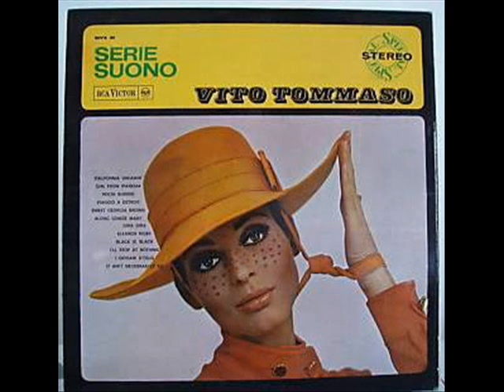Vito Tommaso - Pochi Sorrisi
from "Vito Tommaso" Serie suono RCA Victor
with Giovanni Tommaso, Franco Mondini, Maurizio De Angelis, Francesco Battimelli